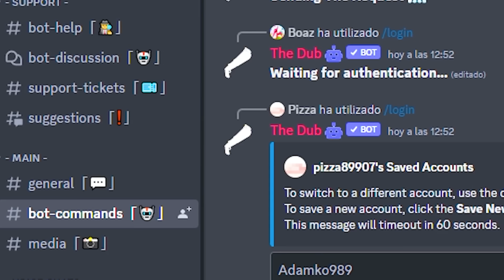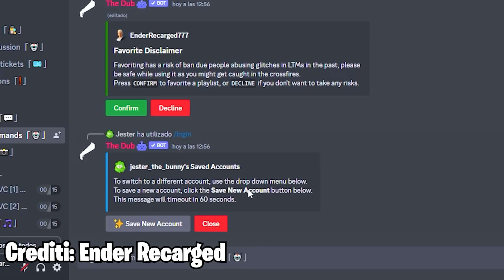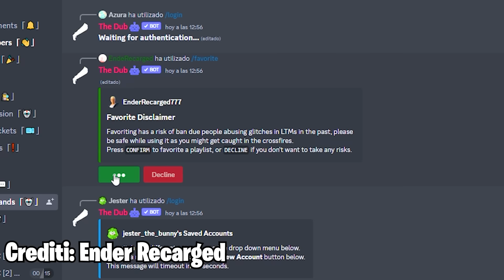Come OTTENERE le SKIN & EMOTE LEGO in ANTICIPO nel CAPITOLO 5 di FORTNITE 😁🔥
Usa il Codice "DACC"  nello shop di Fortnite, per favore ❤

Come OTTENERE le SKIN LEGO in ANTICIPO ORA nel CAPITOLO 5 di FORTNITE 😁🔥